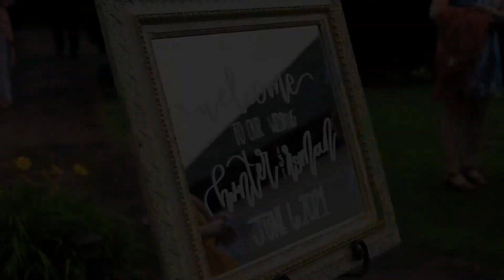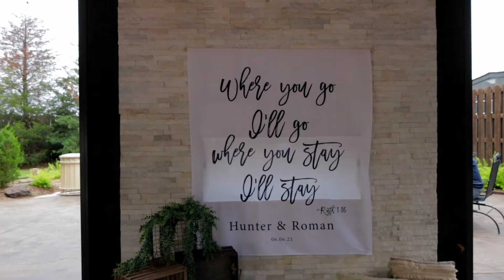Roman + Hunter | June 2021 | Rose Briar Place | OKC, OK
I can't even tell you how excited I am to finally share this film!! What a beautiful day. I was so honored to be apart and witness so much love! Their wedding party was so fun and hyped Roman & Hunter up all day long.

Also, fun fact - Me & Roman grew up going to church together. It was so fun to see her and so many who I hadn't seen in so long!

Vendors:
Photography: Sami Strong Co.
Venue, Catering: Rose Briar Place
Desserts: Bella Rose Cakes and Catering
DJ: Scott McLaughlin (Sound by Scott)